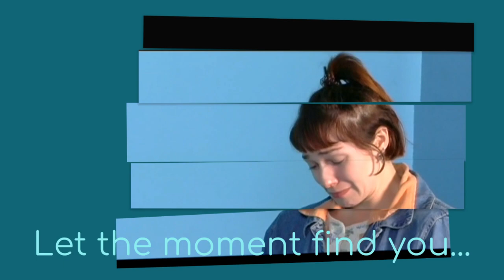INSIDE KRATER STUDIOS - Master Teacher Jen Krater - On Cold Reading Technique. Specifically Energy.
JEN KRATER
“My Goal is to get actors to listen, truly listen, to take risks and to tell the truth.”

For 28+ years, Jen Krater has been teaching actors interested in carrying leads in film and television.  Her process encourages and allows actors to find and reconnect with their own voice as an artist.  Combining that strong artistic identity with the technical expertise of the camera makes her one of the most sought out acting coaches in NYC and LA.

Jen is deeply passionate about giving everything she has to her clients.  She was tapped by Sally Johnson in NYC to begin teaching.  She quickly developed a stellar reputation and was shortly teaching Sally’s classes.  When Sally retired Jen bought Sally Johnson’s Studio (The Studio).  The casting directors from the the networks were saying some of the best actors in NY where coming out of her studio.

Jen’s clients were quickly transitioning from a career on Broadway to television & film and moving to Los Angeles. They were calling her in NYC saying “no one was teaching an on camera class in Los Angels like the one Jen teaches” Jen and Paolo sold the NY studio and moved to LA.

Jen is proud of the community that she & Paolo have developed in Los Angeles at Krater Studios.   She is proud to have helped book multiple actors into their first series regular roles, their first major role in a feature film as well as continuing to develop the careers of all her clients.

Krater Studios is the best On Camera Acting Studio in Los Angeles.  Instinct (On Camera Cold Read), Making the Scene Drama (On Camera Scene Study) and Breathe (On camera Audition Technique & Self Tape) Class provides students with individualized material in a vibrantly collaborative and caring environment.  Students receive high level video of their work after every class including coaching moments for ongoing review.

For more information about classes and joining the Krater Studio Community

Jen Krater & Paolo Pagliacolo have been training Actors for careers in Film & Television for over 25 years.